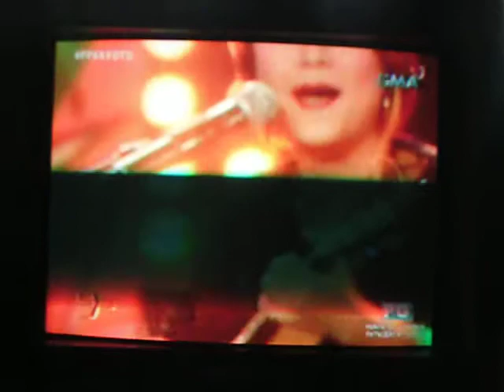PP Acoustic Party Pilipinas Sayo To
Jay Perillo Jhake Vargas etc.